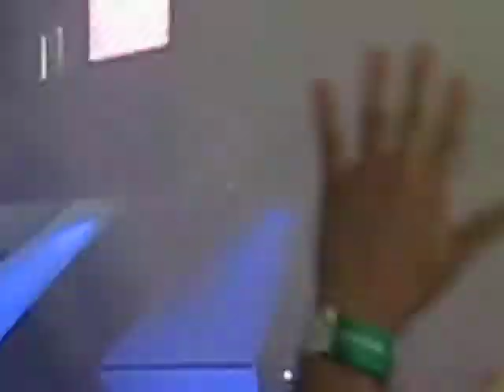Ferry Corsten ASOT 500 Ultra Music Festival 2011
Ferry and  alot of Smoke :D